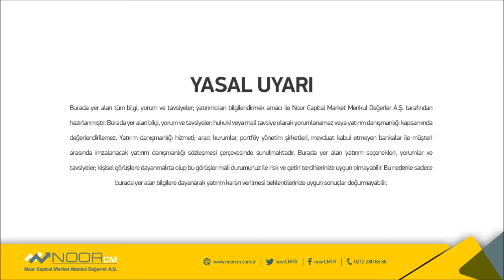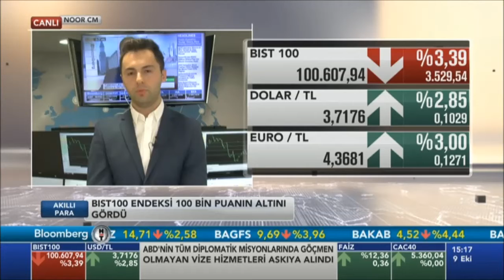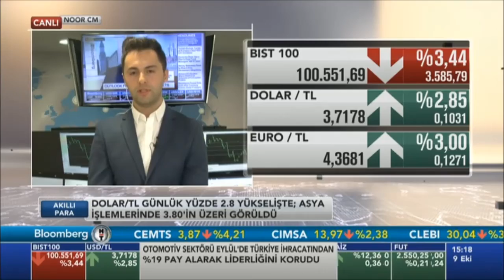NoorCM Trading Room Uğur AYDIN Piyasalarda ki Son Durumu Değerlendirdi.